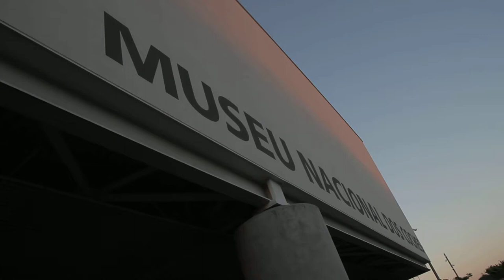Free Stock Footage